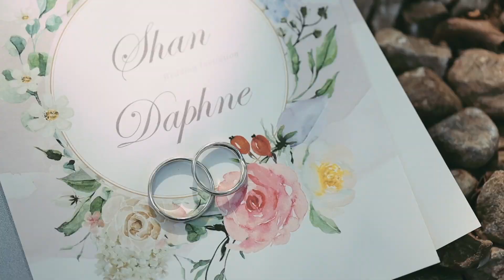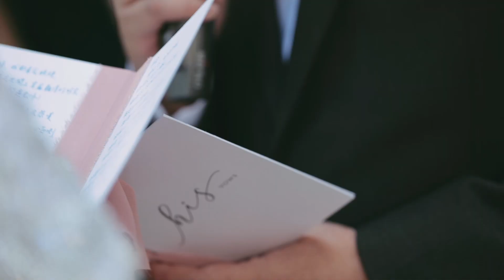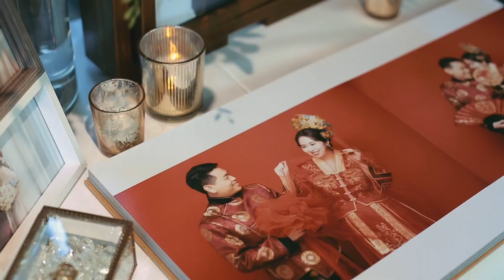Wedding Day｜Shan&Daphne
美味影像工作室 / BonAppetit Photography
Documentary film | Wedding Day | 婚禮影像紀錄

Photographer - Dalton Chou
Location - Taiwan / Taipei 台北
Oversea / 海外旅行婚紗
Documentary film / 影像紀錄片